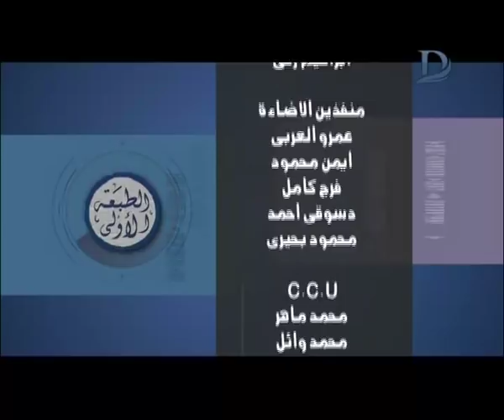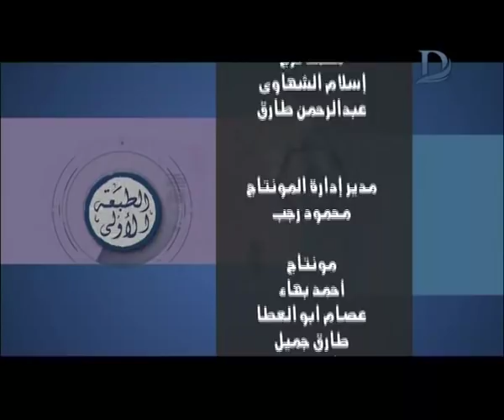برنامج الطبعة الاولى - مع احمد المسلماني حلقة 15-10-2018.. حلقة مجمعة